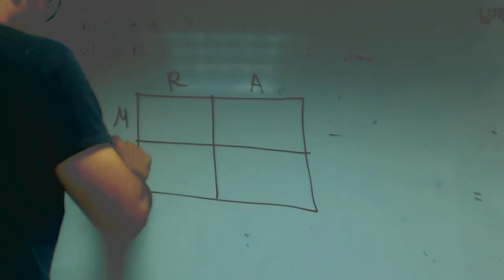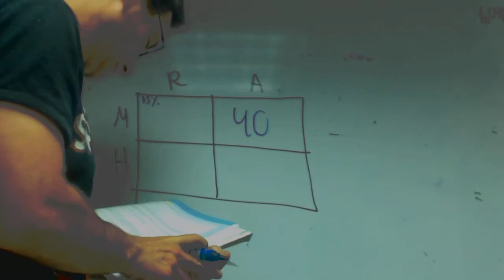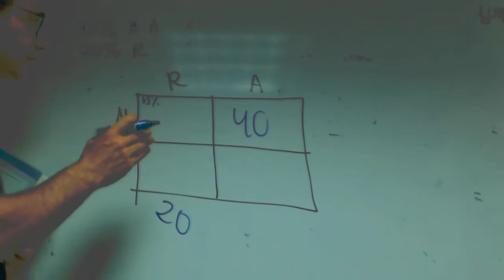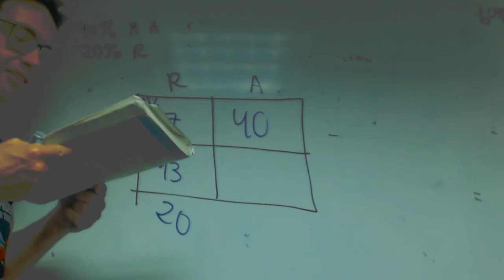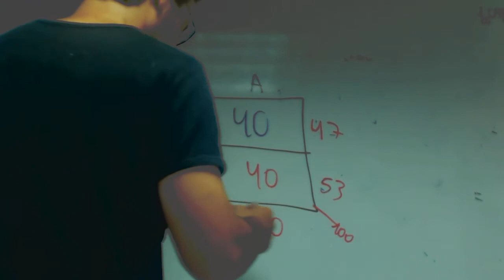Tabla de pollos y picos Probabilidad Isa y Patri Academia Usero Estepona